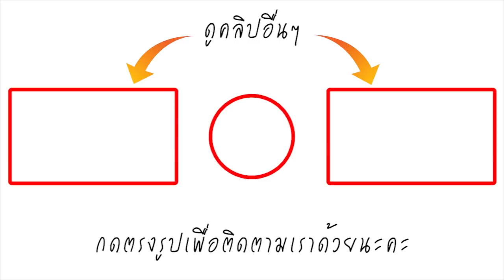ไม่มีความสุขซักวินาทีเดียว! คบมา 8 ปีไม่เคยรับโทรศัพท์ ใหม่ สุคนธวา พูดทั้งน้ำตา คบแฟนเก่านักแข่งรถ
นางร้ายเซ็กซี่ ใหม่ สุคนธวา ยอมออกมาเปิดใจถึงการเลิกรากับแฟนหนุ่มนักแข่งรถ ตรัย ที่คบหากันมา 8 ปีแบบหมดเปลือกในรายการ คลับฟรายเดย์ โชว์ กับความรักที่ทุกทรมานเหมือนตกนรกทุกวันใน พร้อมกับร้องไห้เพราะทำให้พ่อกับแม่เป็นห่วง โดยสาวใหม่เปิดใจถึงเรื่องนี้ว่า

8 ปีเหมือนกัน ถามว่าลุ่มหลงมั้ย ไม่หรอกค่ะ แต่คบใครก็คบจริง แต่ด้วยความเท่ มันทำให้เราปวดหัวเยอะ คนจะมองว่ารักเยอะ เพราะว่าเราอาจจะแค้นเยอะ อาจจะมีประเด็นเรื่องราวเยอะมาก ซึ่งทุกคนจะไม่กล้าพูดกล้าถามเรื่องความรักคนนี้เลย